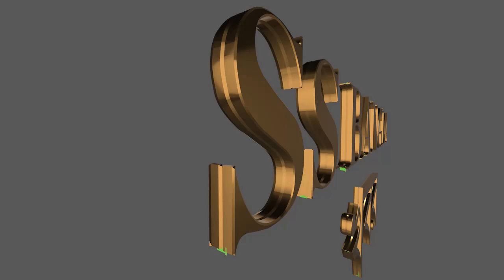News / SS Bangla TV Channel...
তাম্রলিপ্ত পুরসভার পুর নির্বাচনের ইভিএম মেসিন সহ নির্বাচনের প্রয়োজনীয় জিনিসপত্র প্রদান করা হচ্ছে তমলুক মহকুমা শাসকের দপ্তর থেকে।